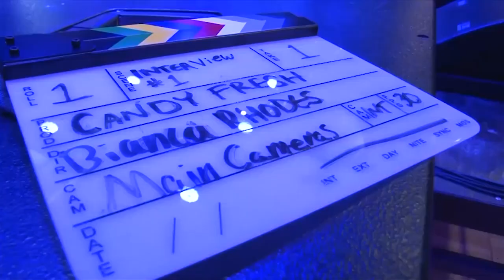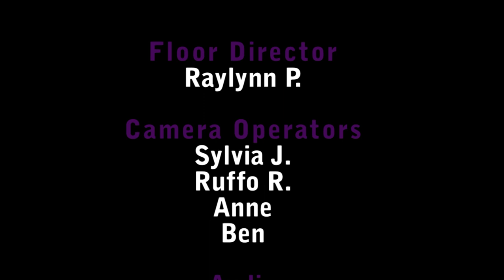Candy Fresh Season 4 Episode 1 - Candy Fresh Concert Series!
We kick off the new season of Candy Fresh, Season 4 with Kashimana Ahua, Hip Hop Artists, Juice Lord and St. Paul Slim and featuring the band, Vybrainium!